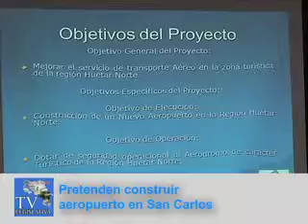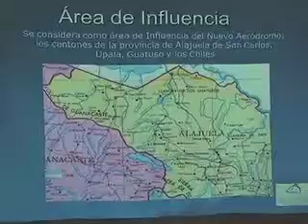PRETENDEN CONSTRUIR AEROPUERTO EN SAN CARLOS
La Presidenta del Consejo Técnico de Aviación, Ana Cristina Jenkins Moreno, fue recibida en la Comisión Permanente de Gobierno y Administración para referirse al expediente que pretende construir un aeropuerto en la zona norte.